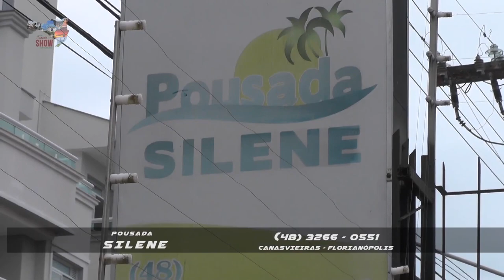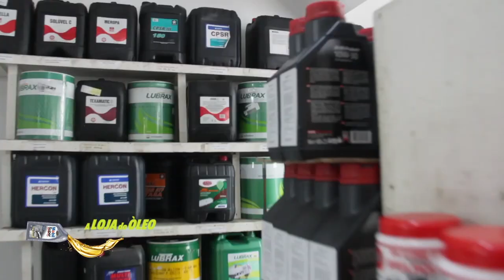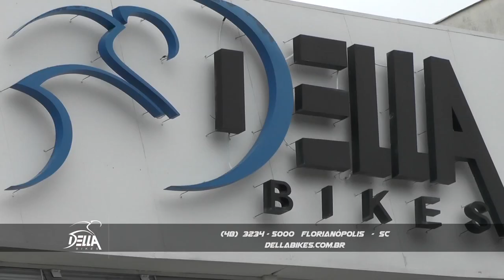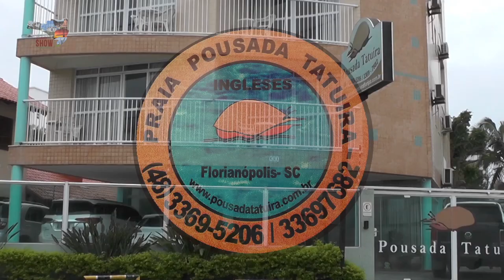Programa Cidade Show - Record NEWS (SC) - 20/12/2016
Semana Especial aniversário Tchê Barbaridade
Programa 2
Participação Grupo BG